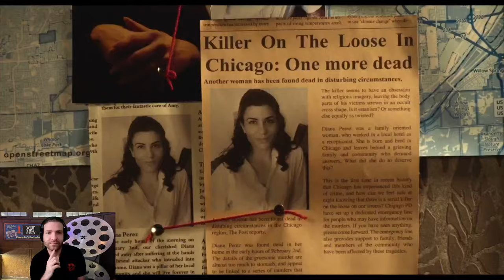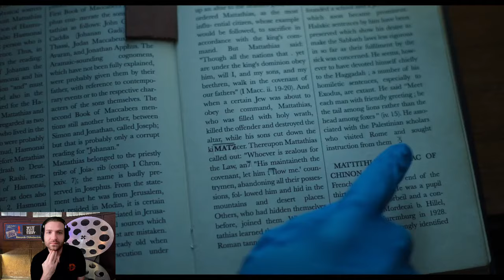Damaged Trailer Reaction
The Trailer for Damaged, the new Samuel L. Jackson movie has dropped, with a clear inspiration by David Fischer's Seven, we worry it might be a bit beige... what did you all think of the new trailer?

0:00 Intro
0:32 Trailer
2:52 Outro